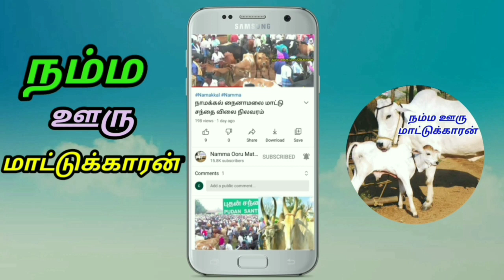ஈரோடு மாட்டு சந்தை விலை நிலவரம்/Erode Cow Market Rate New Video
ErodeCowMarket#. ஈரோடு கருங்கல்பாளையம் மாட்டு சந்தை வியாழன் தோறும் கலை4மணி முதல் 11மணி வரை கூடும் இங்கு அனைத்து வகையான HF மாடுகள் மற்றும் கிர் மாடுகள் மற்றும் ஜெர்சி மாடுகள் மற்றும் எருமை மாடுகள் என அனைத்து வகையான மாடுகளும் கிடைக்கும் மாடுகள் தேவைப்படுவோர் வாங்கி பயனடையலாம். Namma ooru maatukaaran ; மாடுகளை விளம்பரம் செய்ய ; 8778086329